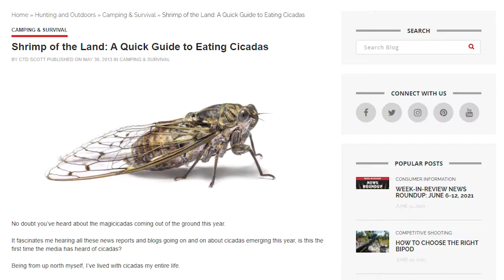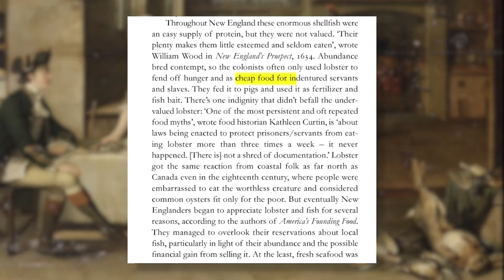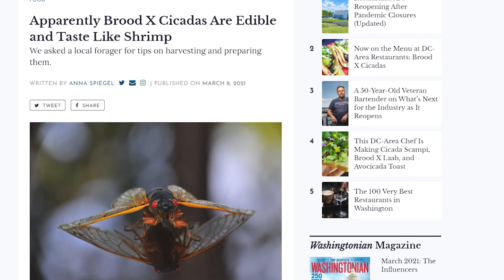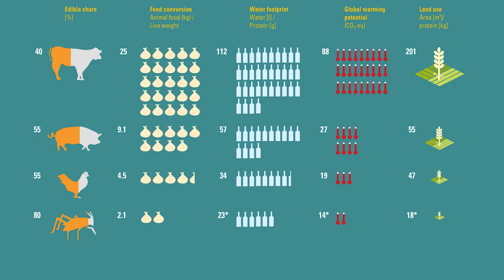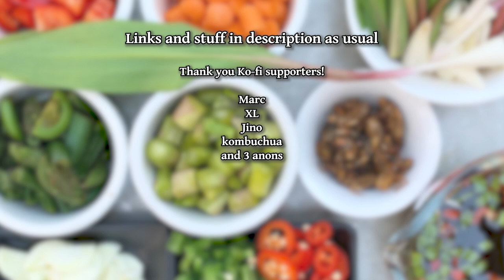Whats up with people eating Cicadas?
Honestly, I still wouldn't pluck them straight from the wild to cook.